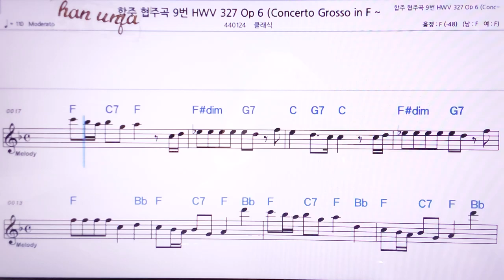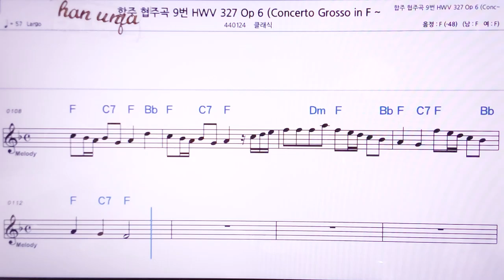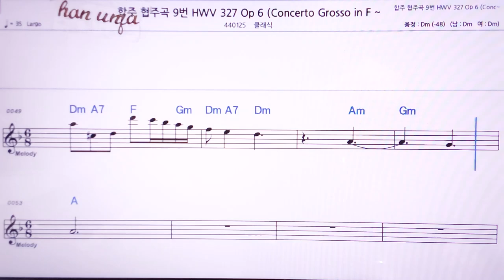💖합주협주곡 9 -327-6/클래식 👍MR,노래방, 악보, 코드,Karaoke With Sheet Music